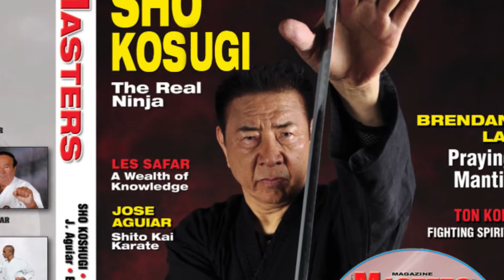2017 Winter Issue of MASTERS Magazine & FRAMES Video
2017 Winter Issue of MASTERS Magazine & FRAMES Video
Magazine Includes:
SHO KOSUGI - The Real Ninja
LES SAFAR - A Wealth of Knowledge
ROBBENSON DORVIL - Forward Thinking
JOSE AGUIAR - A Long Journey
BRENDAN LAI - A Labor of Love
TOH KON - Fighting Spirit

COLUMNS
KAZOKU by Jerry Figgiani
KARATE INSIGHT by Rick Brewer

FRAMES Video Includes (TRT 1 hr 56 min.)
Sho Kosugi
Shane Kosugi
Robenson Dorvil
Shoji Nishimura

Martial Arts MASTERS Magazine is a digital publication of the top martial art masters. The magazine is accompanied with a 2-3 hour DVD called FRAMES. This DVD consists of 6 to 8 video segments that include featured interviews with technical how to segments.